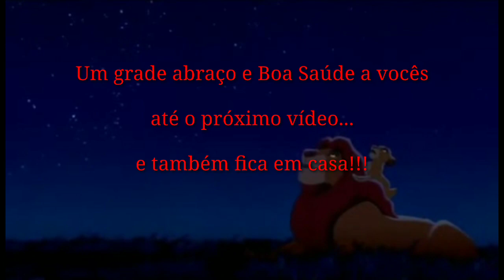VOLTEI!Saiba porque não estava postando mais vídeos...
Estou feliz de está com vocês,temos algo em comum amamos o Rei Leão,e também o Simba e o Mufasa.:3

Agradeço a Ei Duda News por me ajudar a voltar.

Logo teremos mais videos do rei leão,da guarda do leão e de muito filmes da Disney.